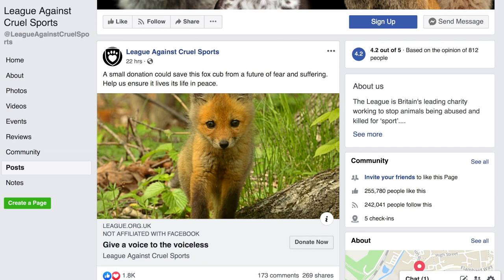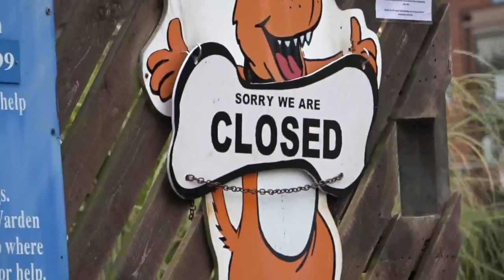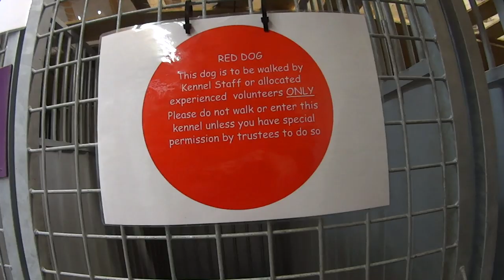'Send us cash or the baby animal gets it,' say wildlife charities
Animal charities like to put up images of young wildlife, then demand money to 'save' them. But what does 'save' them actually mean? Ben O'Rourke goes into forensic financials to find out. He talks to Richard Taylor, who knows how to read a balance sheet, and shows the discrepancies between what organisations such as the League Against Cruel Sports promises and what it does. Plus how the Hunt Sabs want to take money off any of its supporters about to die of coronavirus.